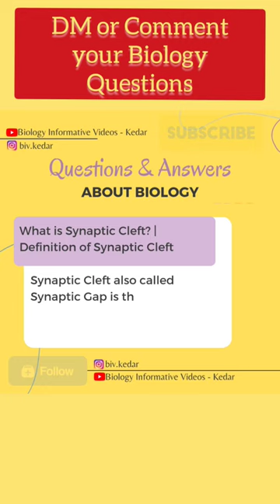What is Synaptic Cleft? | Definition of Synaptic Cleft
Topics on this Channel: Biology General aBiology Interesting Facts, Biology related Definitions and more..!!

Video Created With: Canva App and VideoGuru Video Editing App